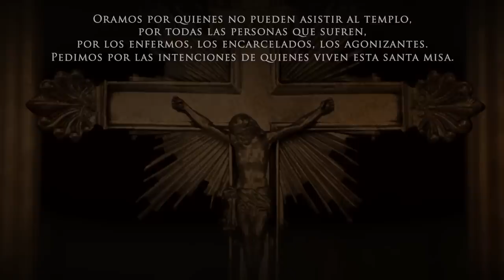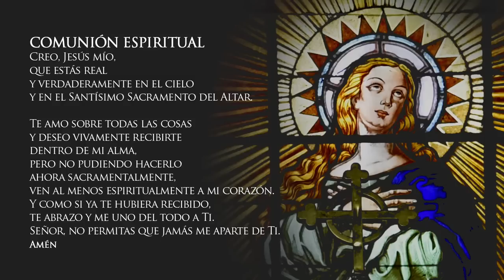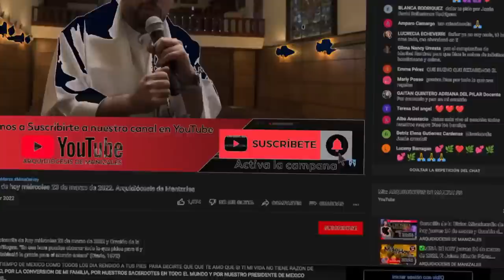✅MISA DE HOY domingo 31 de julio de 2022, P Rigoberto Rivera, Arquidiócesis de Manizales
Vive LA EUCARISTÍA DE HOY domingo 31 de julio de 2022. Arquidiócesis de Manizales.

Santa Misa del día de hoy domingo 31 de julio de 2022

EUCARISTÍA VIRTUAL. Vive la misa de hoy domingo 31 de julio 2022